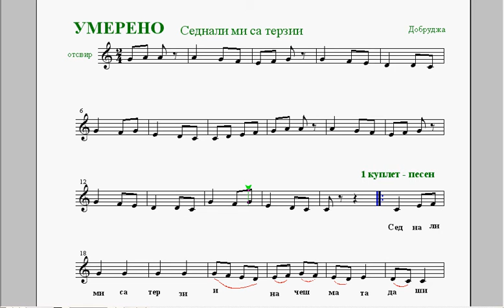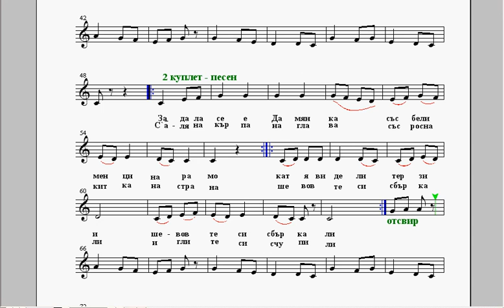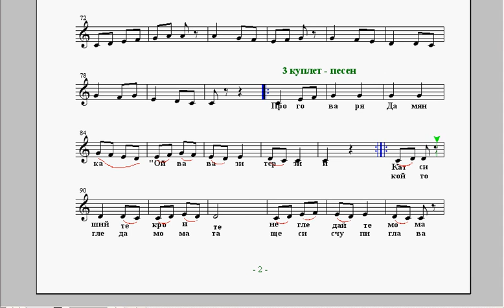умерено - "Седнали ми са терзии" - репетитор